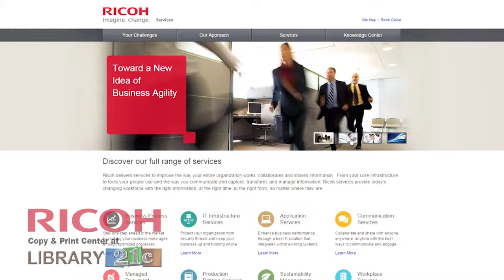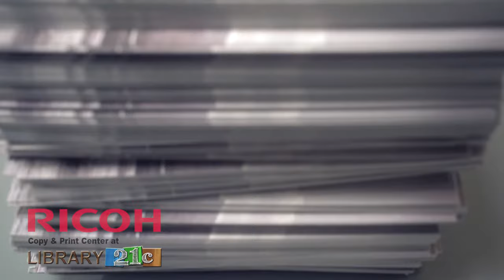Ricoh Copy & Print Center at Library 21c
Ricoh serves as an in-house full service print and copy center at Library 21c.
Ricoh is an information and technology company with a strong legacy of introducing new technologies into the workplace. Ricoh will serve as an in-house print and copy center to meet both the Library’s internal printing needs and the print needs of patrons and entrepreneurs who use the new facility.